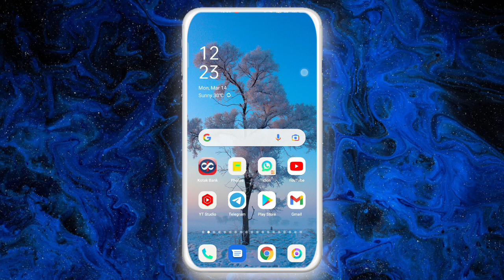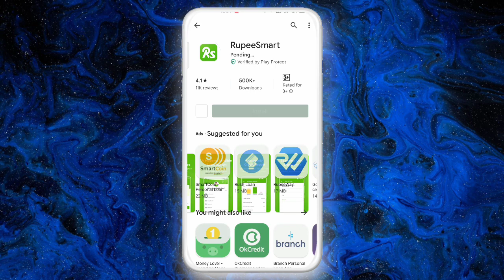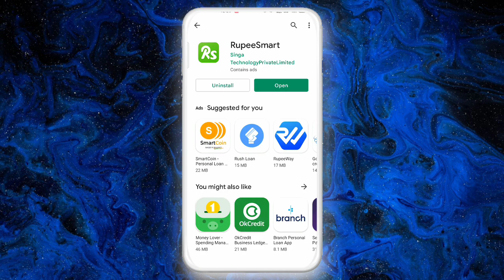mil gaya loan proof ke sath 1,000 ka mila hain loan abhi abhi instant approval without income proof